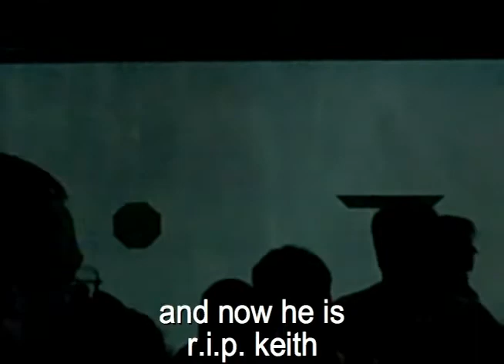keith the emo dolphin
the sad sad tale of the life and struggles of keith the emotional dolphin. i first discovered keith on one of my frequent travels to delfino plaza. he was a beautiful, and majestic creature so i kept a journal and did everything i could to cheer him up without interfering with the balance of nature. this song if for keith.